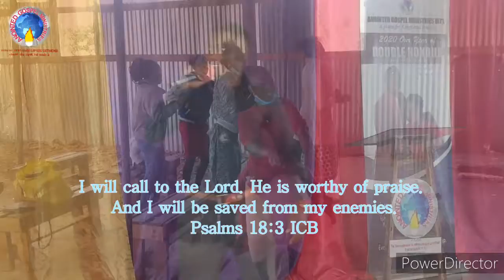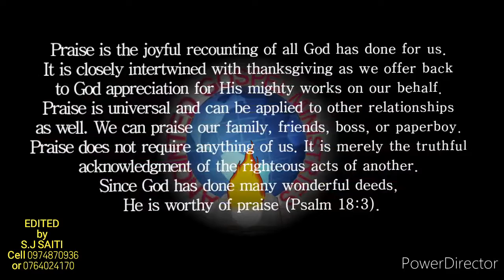AGM CHURCH LILAYI.SUNDAY RHUMBA GO 1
Video EDITED
           by
       S.J SAITI

ANOINTED GOSPEL MINISTRIES INT`L

Mission Statement: " We are committed to seek and save lost souls, build them up to maturity, train them for ministry, teach them to be true worshippers and finally send them out on mission"

The year 2020: "Our year of Double Honour" - Isaiah 61:6-7, Job 42:10-12

Vision: " To equip people to serve people and God" Ephesians 4:11-12 & Mark 12:30-31